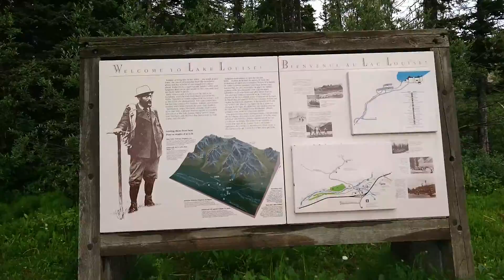Road Trip to Lake Louise! (part 3)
Amazing views and awesome lake.